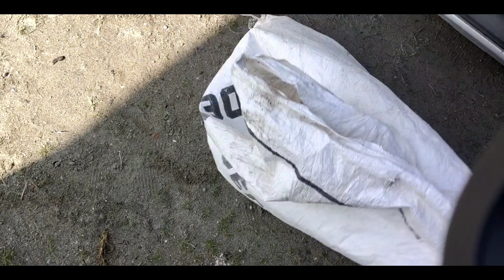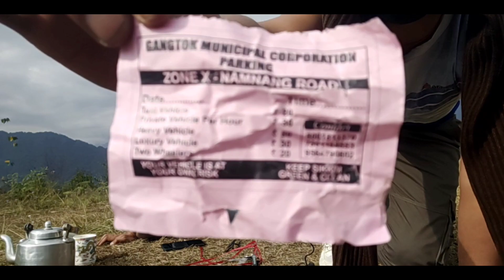Voluntary Cleanliness Drive on 11th Dec2021||Celebrating International Mountain Day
Voluntary Cleanliness Drive vlog  at North Sikkim👏👍🙂
thankyou 👏👏